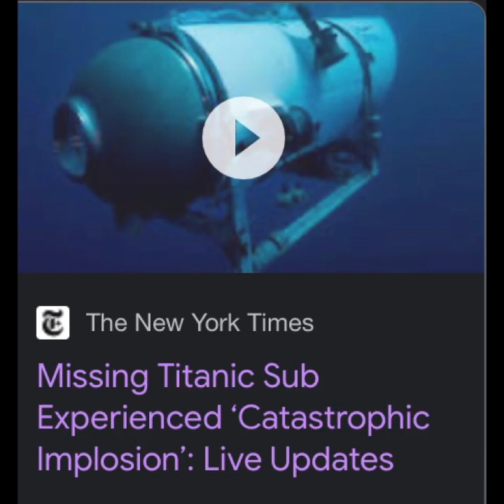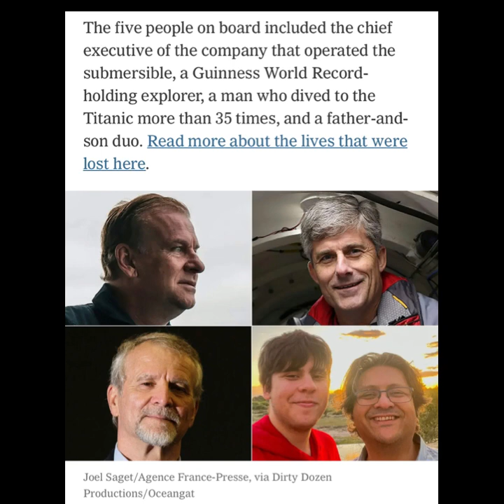The Lost & Found Submersible; May They Rest In Peace